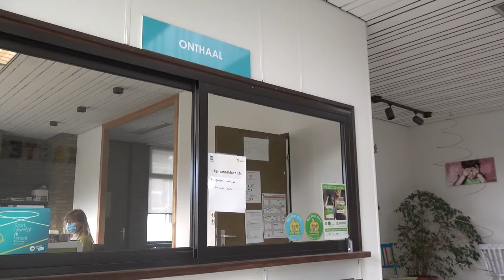Secretariaat GO! basisschool 't Kasteeltje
GO! basisschool 't Kasteeltje